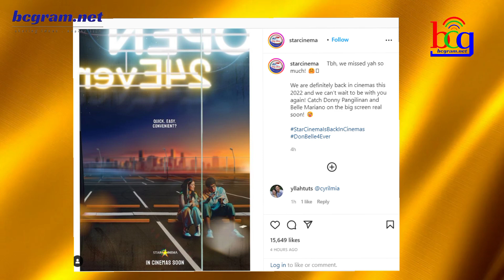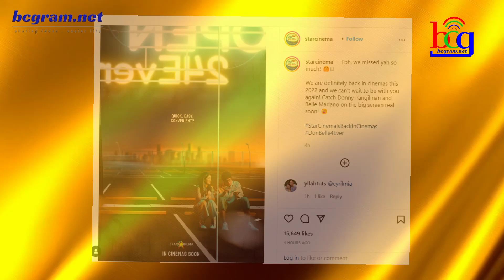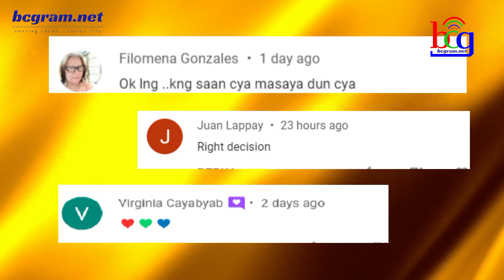ABS-CBN STAR CINEMA MAY MATINDING INILANTAD!